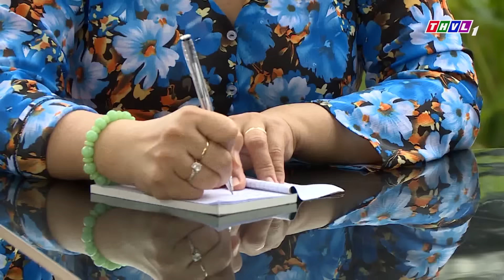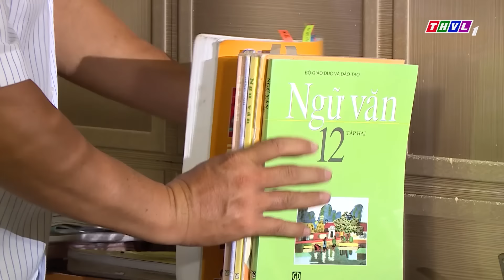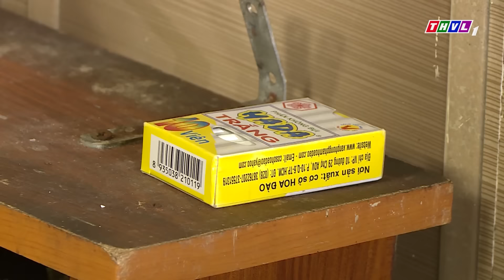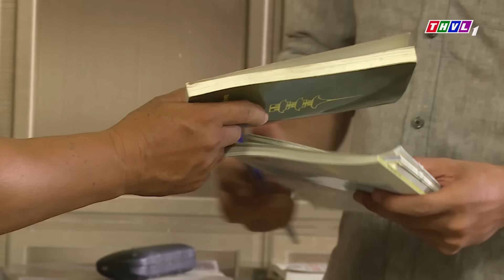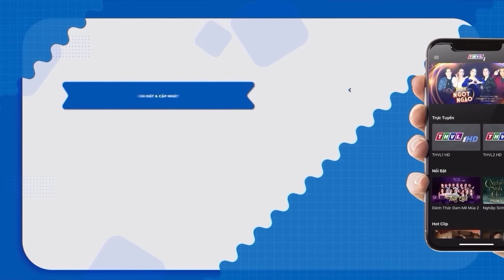"THẦN BỊP" ĐI KHỞI NGHIỆP | Phim Hai Lúa Miền Tây Hay Nhất 2023 | Phim Việt Nam - Phim Hài Việt Nam